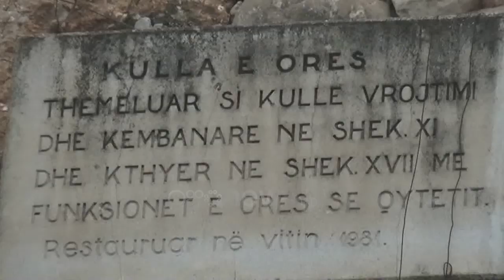Ora News - Tërmeti dëmtoi kalatë, mbyllen për turistët Kruja dhe Preza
Krahas mijëra ndërtesave, tërmeti i 26 qershorit ka dëmtuar rëndë edhe kalatë e Krujës dhe Prezës. Kullat ikonike të dy kalave kanë pësuar dëmtime serioze. Ndaj Ministria e Kulturës ka vendosur ti mbyllë për turistët.

Kulla e Orës, ose këmbanorja e dikurshme e kalasë së Krujës ka pësuar dëmtime serioze nga tërmeti i 26 nëntorit.

Struktura e shekullit të XI që fillimisht ka shërbyer si kullë vrojtimi ka pësuar çarje gjatësore, duke e vënë në rrezik serioz shembjeje.

Dëmtime ka pësuar edhe muret rrethuese të kalasë, siç tregojnë këto pamje.

Një grup ekspertësh inspektuan të premten dëmtimet në kala.

Disa orë më vonë, Ministria vendosi të ndalojë hyrjen e vizitorëve në kalajë e Krujës dhe Prezës, pasi kanë rrezik për jetën.